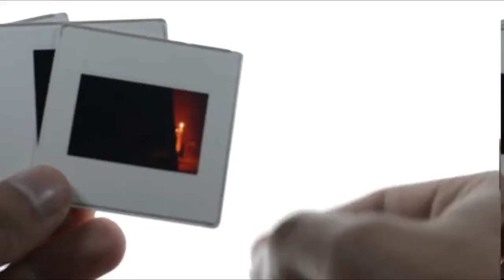Better Life Partner Must For Best Life | Happily Weddings 366